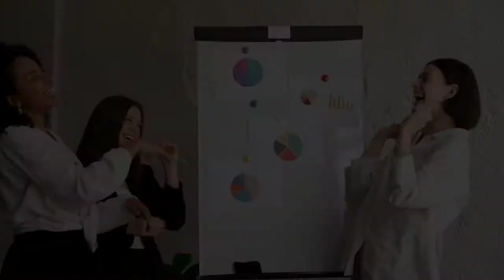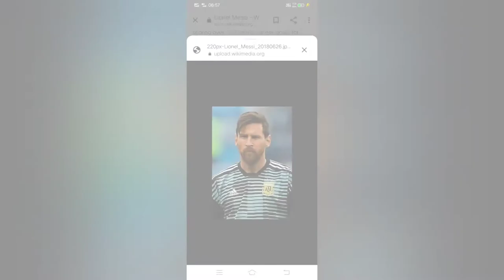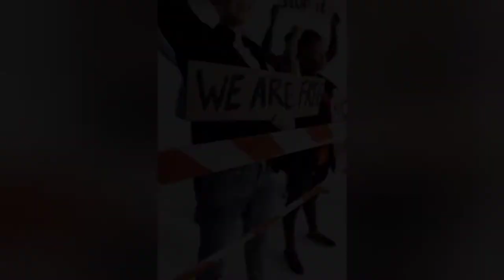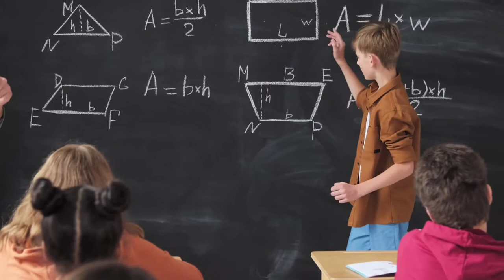amazing facts/unknown facts about Argentina। अर्जेंटीना के बारे में रोचक जानकारी। Argentina dairy।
about this video:
today we are going to explore amazing facts about Argentina।